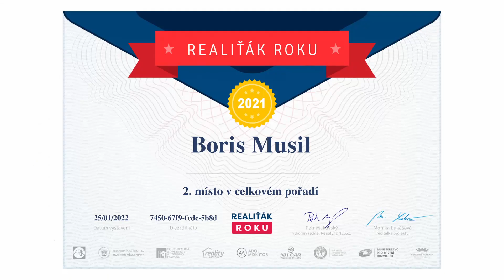Ovocný sad, Libomyšl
Boris Musil
realitní makléř pro Karlovy Vary a okolí
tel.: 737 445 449